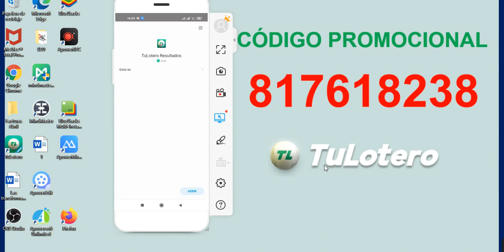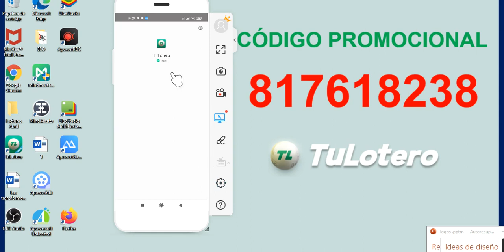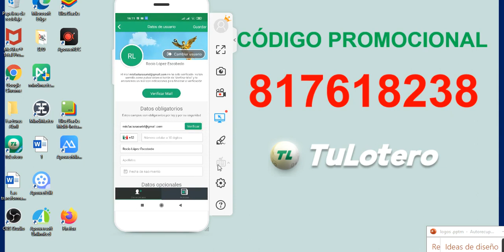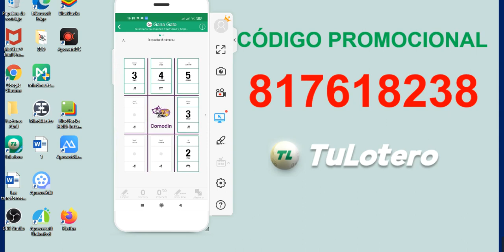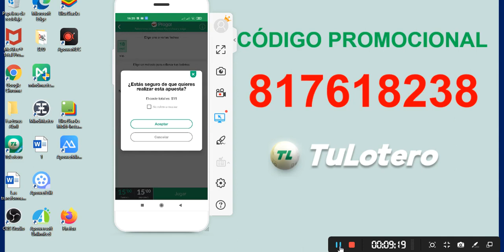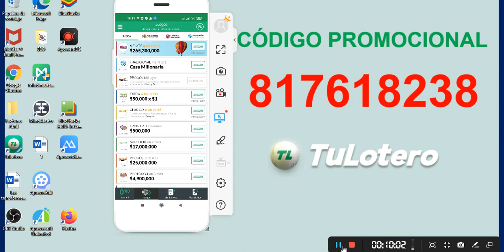Como Descargar e Instalar Tulotero Full y Como Registrarse en Tulotero APP Completa para Android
Usa este  código promocional  y gana 15 pesos: 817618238

Descarga TuLotero para Android
¡Somos +1 millón de usuarios!

Lamentablemente Google Play México no permite aplicaciones de compra de lotería en su tienda.
Para descargar la versión completa sigue los pasos indicados a continuación  TuLotero es 100% seguro:
¿Cómo instalar TuLotero en Android?
1. Descarga TuLotero GRATIS
Podrás hacerlo pulsando sobre el siguiente botón.

DESCARGA TULOTERO
2. Instala la App
Abre e instala el archivo APK que encontrarás en la carpeta Descargas. TuLotero es una Aplicación 100% segura.

3. Activa fuentes desconocidas

Si no aparece automáticamente durante la instalación lo encontrarás en Ajustes  Seguridad (Puede cambiar según tu versión de Android)
Descarga GRATIS la versión completa de TuLotero para Android
Google Play no permite aplicaciones de compra de lotería en su tienda, para descargar la versión completa sigue los pasos indicados a continuación:
1. Descarga la App
Obtén la versión completa de la app descargando el archivo .apk

2. Instala la App
Abre e instala el archivo APK y empieza a disfrutar de la App de loterías mejor valorada.

3. Activa «Fuentes desconocidas»
Activa «Fuentes desconocidas» en tu dispositivo para que aplicaciones externas puedan ser instaladas en tu móvil. Lo encontrarás en Ajustes Seguridad (Tulotero es 100% seguro)
¡Pásate de la versión Lite de Google Play a la versión completa de TuLotero!
La versión Lite de TuLotero está disponible en Google Play desde abril.
 muchos los usuarios de Android que ya os la habéis descargado pero, como ya os contamos en su presentación, desde ésta versión sólo es posible almacenar los décimos y boletos comprados fuera, además de comprobar los resultados de vuestras apuestas. Google Play no permite apps con compra de Loterías y nosotros respetamos estas condiciones.

Para poder tener activas todas las funcionalidades, entre ellas hacer apuestas y compartirlas con vuestros amigos, es necesario descargarse la versión completa de TuLotero.

Cómo descargar la versión full de TuLotero
Como podéis ver a continuación en el tutorial, en tres sencillos pasos la tendréis instalada en vuestro smarthphone

Fácil, ¿verdad?

A continuación os dejamos el enlace de descarga para dispositivos Android y los pasos a seguir

Una vez descargada la versión full de TuLotero, podréis acceder con el correo de usuario y contraseña de siempre.

Funcionalidades que encontraréis en la versión full de TuLotero
TuLotero es mucho más que una app de resultados. En la versión full o completa encontraréis muchas otras funcionalidades que esperamos que os resulten útiles y que os gusten tanto como a nosotros. A continuación os mostramos las 5 más importantes pero si os la descargáis y probáis, veréis que hay muchas más:

Adquirir boletos de Primitiva, Euromillones, Bonoloto, Quiniela y décimos de Lotería Nacional, así como de los sorteos extraordinarios (Navidad, El Niño, etc.).
Es posible abonarte a tus números, semana tras semana, desde la comodidad de tu smartphone.
Cargar saldo a través de transferencia bancaria o tarjeta. Si seleccionas la tarjeta, esta puede ser memorizada y la opción de tener saldo asegurado para que nunca te quedes sin realizar tus apuestas.
Compartir tus décimos y boletos con cualquiera de tus contactos, asignarles un tanto por ciento y decidir si repartir el premio o sólo notificárselo.
Almacenar los décimos y boletos externos para tenerlos todos organizados y que la aplicación te avise de todos los premios una vez finalizado el sorteo.